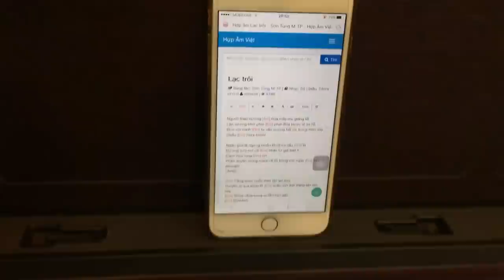Lạc Trôi Cover Piano Đạo Nhạc Sơn Tùng - Tiun